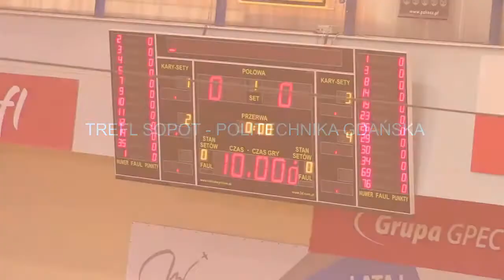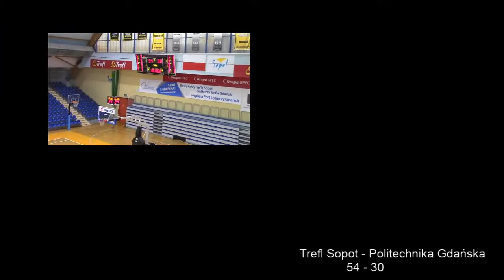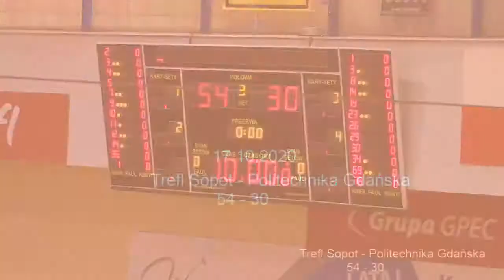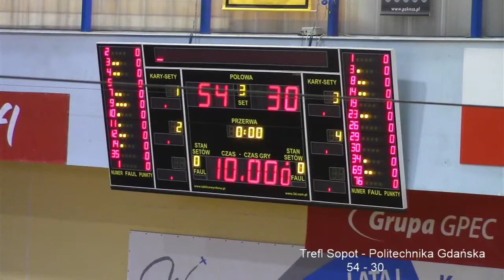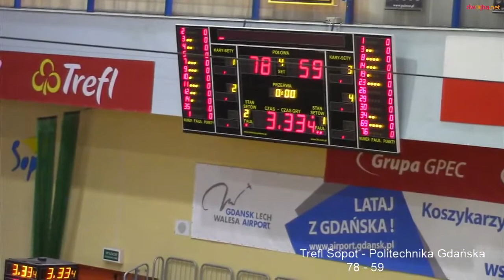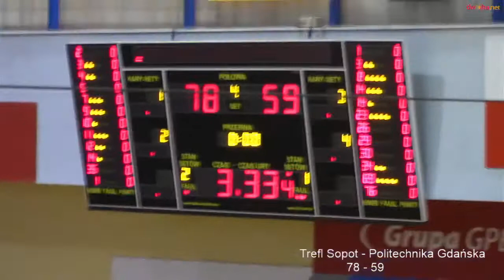Trefl 1LO Sopot - Politechnika Gdańska